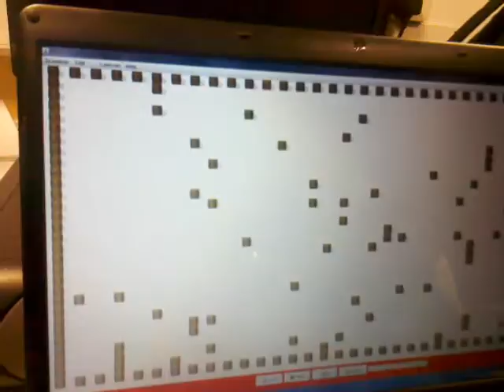HND computing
Students work